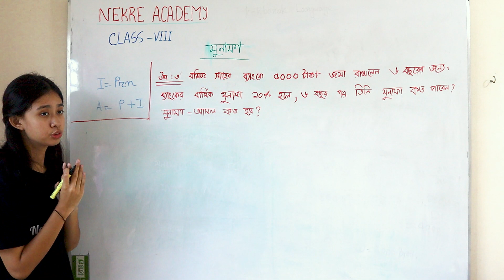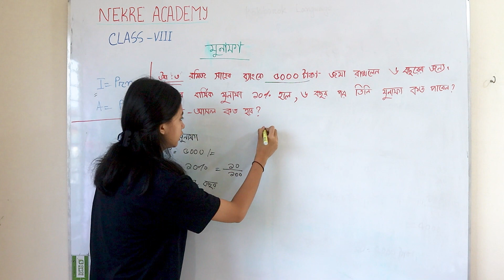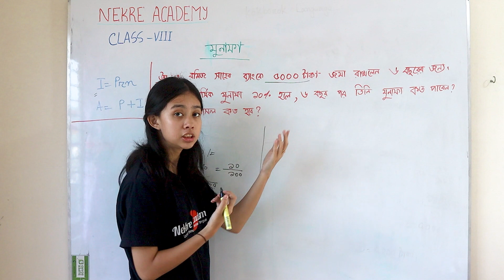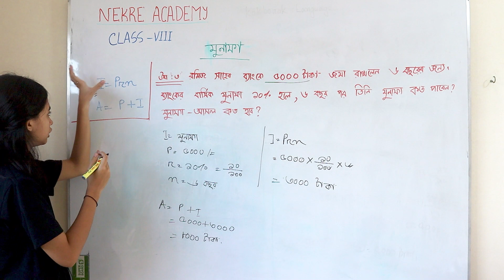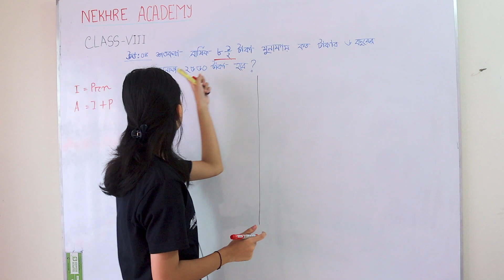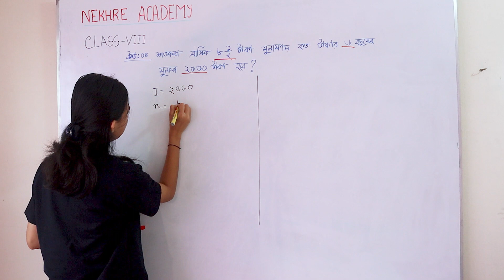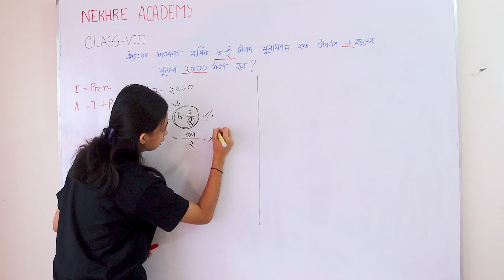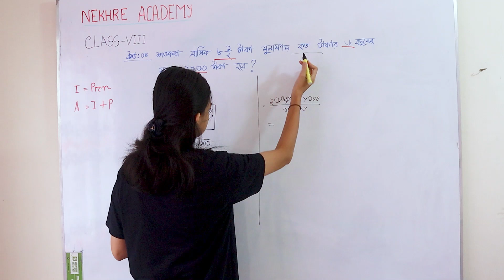৮ম শ্রেণি [গণিত] অধ্যায় : ২ - মুনাফা | ৪র্থ ক্লাস | ত্রিপুরা ভাষায় (ককবরক ভাষা)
ইন্সট্রাক্টর : প্রিয়ন্তী ত্রিপুরা শিয়ারী